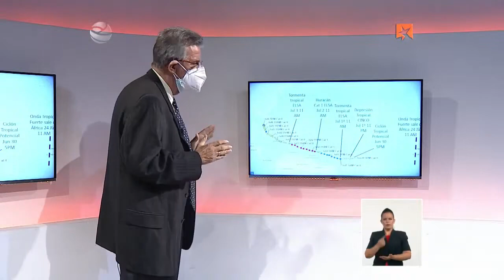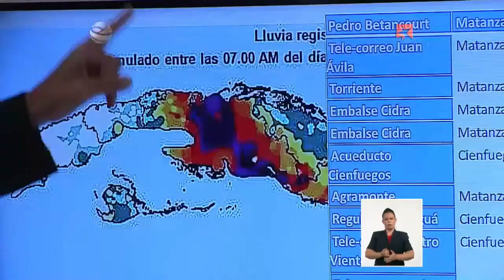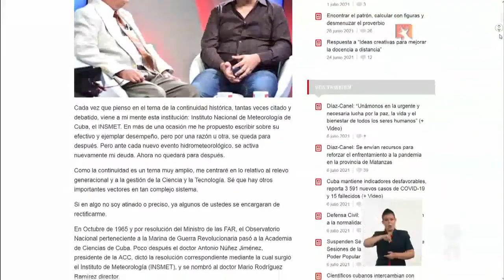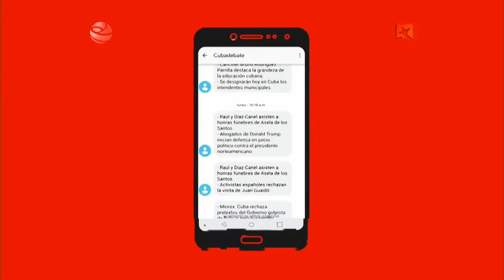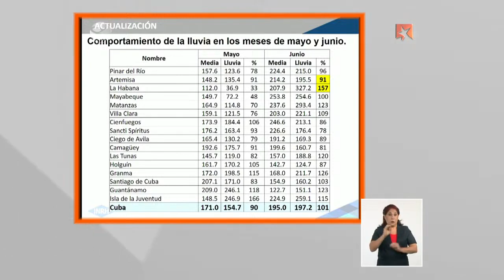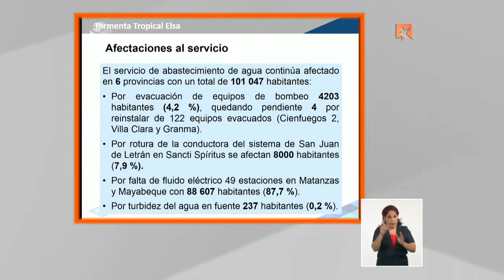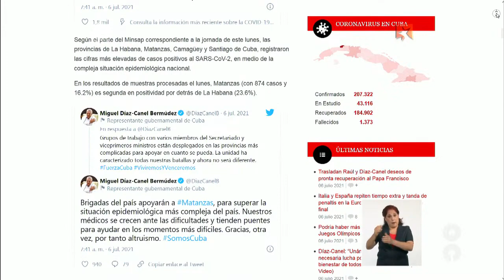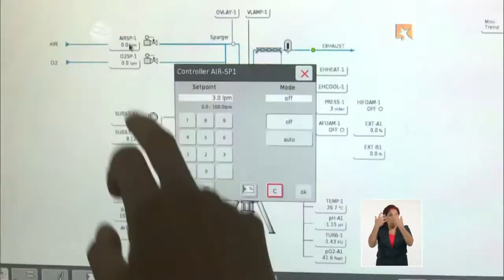Principales afectaciones que dejó Elsa a su paso por Cuba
Autoridades de la Defensa Civil, el Instituto de Meteorología y el Ministerio de Salud Pública comparecerán este martes en la Mesa Redonda para informar sobre las afectaciones principales y preliminares que dejó la Tormenta Tropical Elsa a su paso por nuestro país y las labores de recuperación que se ejecutan.